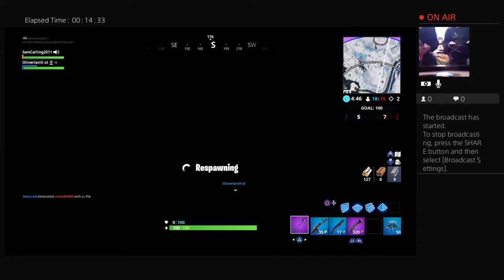Me and bff